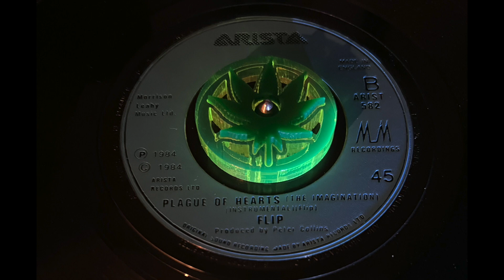Flip - Plague Of Hearts Instrumental